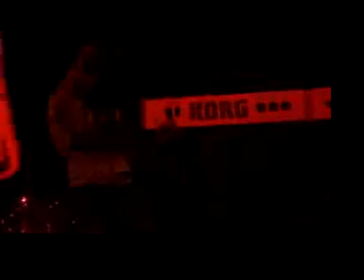Pizza! 2k6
In honor of our new record, we bring forth this strange amalgamation of highlights from some shows we did back in 2006. This video makes us all very very nostalgic.

All of these shows were filmed by Drew and the compilation was done by Geoff.

Songs include: Repress Yourself!, Hotlanta, Deforestacion, Underpants de Leon, @ the Disco, Real MEET, Girl, Be a Man, O! Jesus Christ, Our Number One Sound, Gay "Hotel California."

Videos were taken from the following performances:
the Qwesi, March 3, 2006
Kohoutek, April 21, 2006
the Cocaine, April 22, 2006
the Echo, Sept 15, 2006

We were called "The New Motherfuckers" back then.